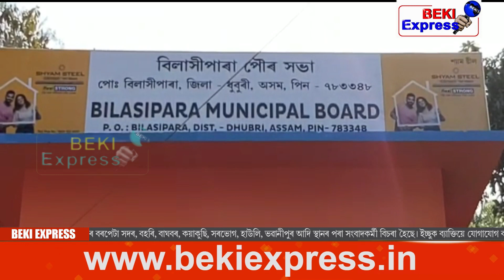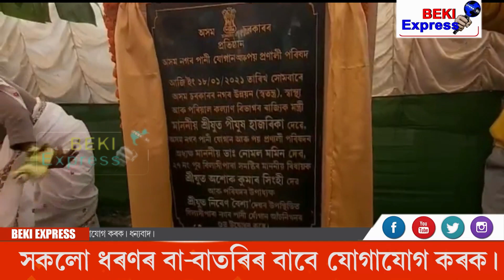খিছিৰি খাব নে মাংস খাব?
বদৰুদ্দিন আজমল আৰু কংগ্ৰেছ দলক বসন্তৰ কুলি চৰাই বুলি আখ্যা মন্ত্ৰী পিযুষ হাজৰিকাৰ! বিলাসীপাৰা পৌৰ সভাৰ কেইৱাটাওঁ উদ্ধোধনী অনুষ্ঠানত অসম চৰকাৰৰ ৰাজ্যিক স্বাস্থ্য আৰু পৰিয়াল কল্যান মন্ত্ৰী পিযুষ হাজৰিকাই উপস্থিত থাকি ভাষন প্ৰসংগত ক'য় যে বসন্ত আহিলে যি দৰে কুলি চৰাইৰ আগমন হ'য় আৰু বসন্ত গ'লে কুলি চৰাই গুচি যায় ঠিক তেনে হৈছে বদৰুদ্দিন আজমল আৰু কংগ্ৰেছ দল বুলি কটাক্ষ মন্ত্ৰী পিযুষ হাজৰিকাৰ।